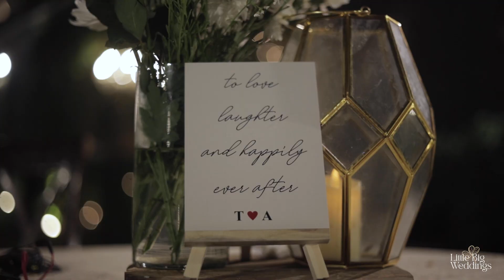Tasha & Ashish - Wedding